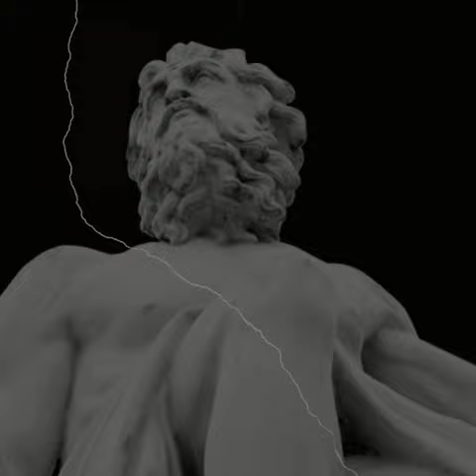Young Cholo - Song of Psalms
Album "Tragedy to Triumph"